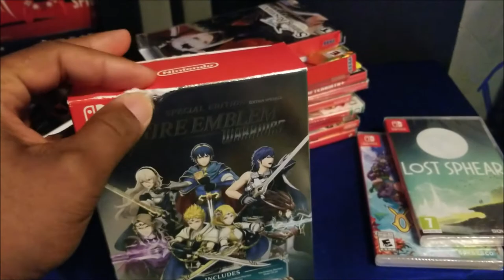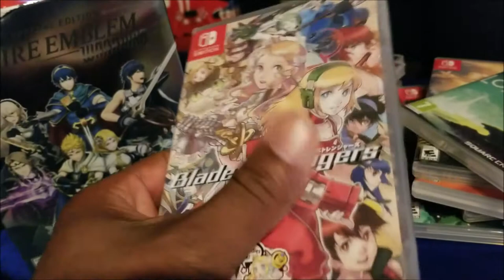My Nintendo Switch Collection (Part 1)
Gods Shepherd from GameHead shows off his small collection of switch games and shares his thoughts about them.